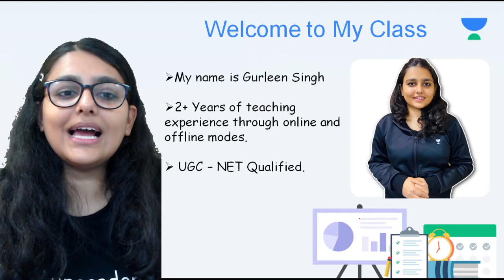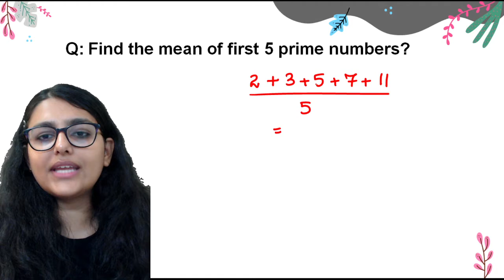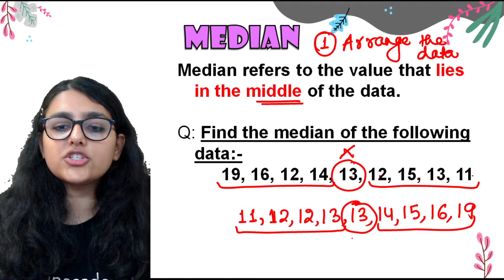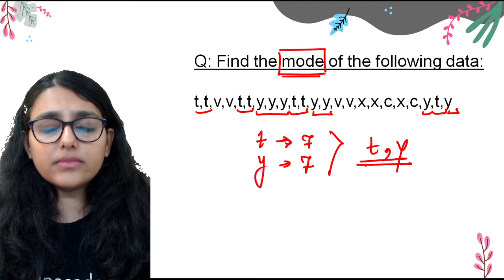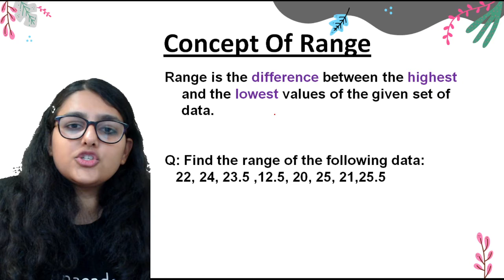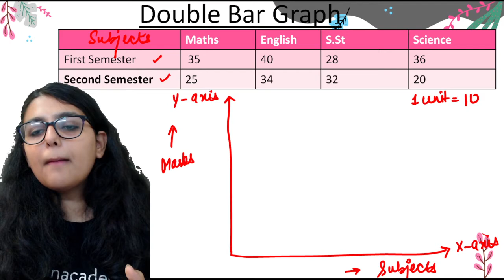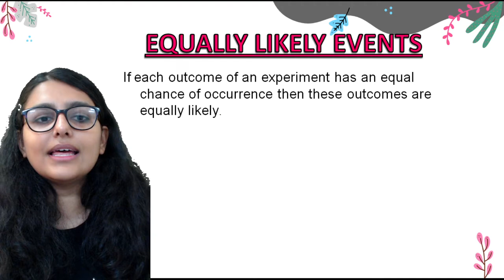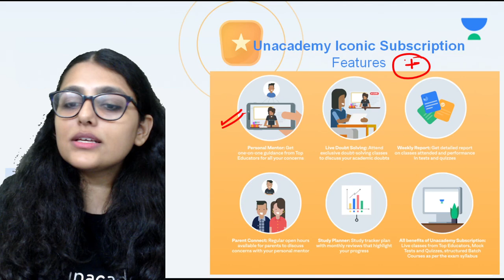Data Handling | Chapter 3 | Mathematics | Class 7 | Class Apart | Gurleen Ma'am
If you are curious to learn about class 7 Mathematics, watch "Data Handling for Class 7" by Educator Gurleen ma'am who will be explaining the following topics in detail.

1. Learn from your favorite Educator
2. Dedicated DOUBT sessions
3. One Subscription, Unlimited Access to Live Online Classes and Videos
4. Real-time interaction with best-in-class teachers
5. You can ask doubts in live online classes
6. Limited students in each Online Class
7. Download the videos & watch them offline